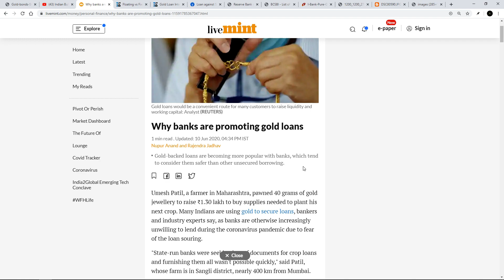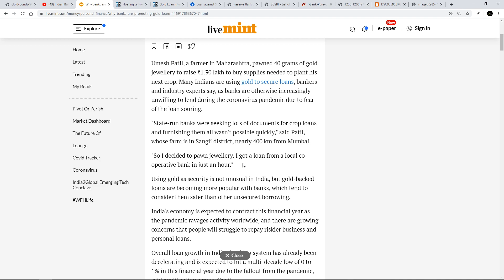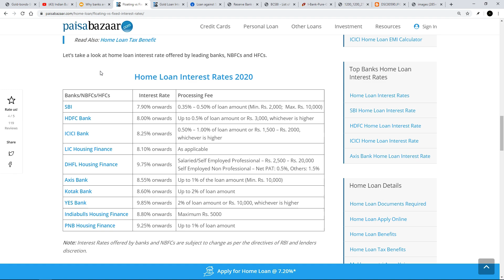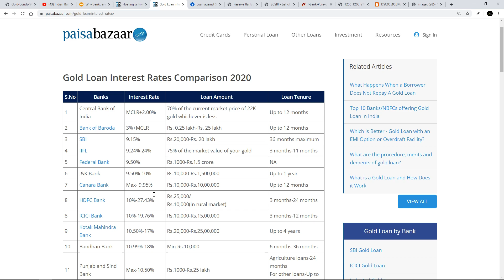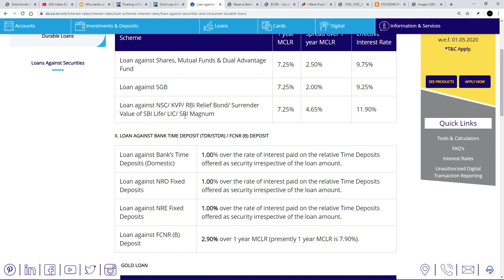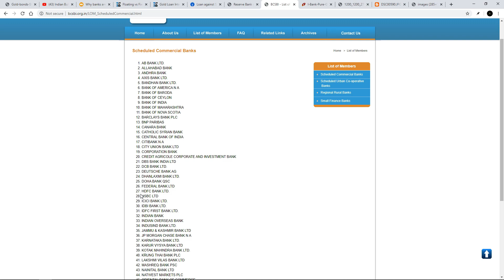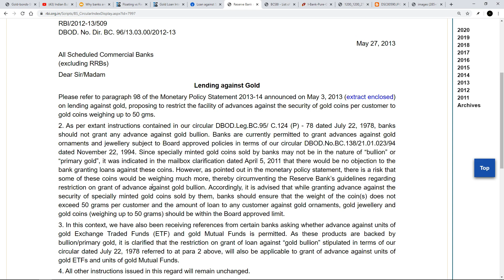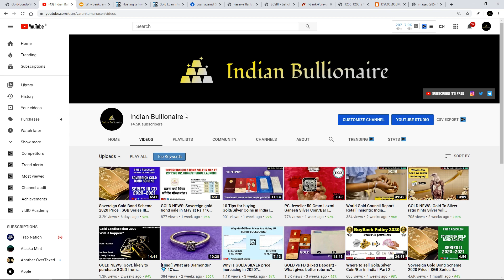Why are BANKS Promoting Gold Loans RIGHT NOW!? - Sell Gold or Gold Loans? Indian Bullionaire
During these tough times when your job is at risk or your business may not be in the best condition, you are most likely to looking at your cash reserves for safety. While some people sell their valuables to get through tough times, there are people who take loans, let that be personal loans based on credit or loans based on security deposits. Watch this video to know how GOLD has actually been preferred for loans by banks and people, even if people need to spare more cash while paying back the bank as INTEREST!

Varun Kumar
Indian Bullionaire